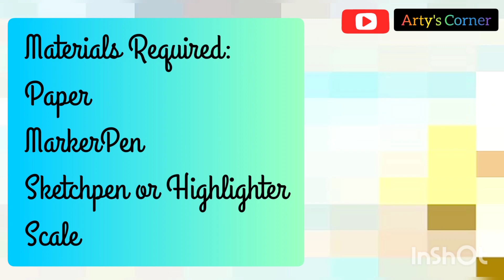Border designs/How to draw beautiful border designs on paper for project work/project filedecoration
I have shown beautiful Ribbon border designs on paper for projects file, assignment or charts. I have used Sketchpen colour, it's easy to use & simple to make. Everyone can make it.
2 Border Designs/Border Designs for Project/Project File Decoration/Border Design for School Projet

project designs
simple border designs to draw
flowers
Beautiful project design
2beautiful border designs on paper 2020

watercolor background
watercolor techniques
watercolor art